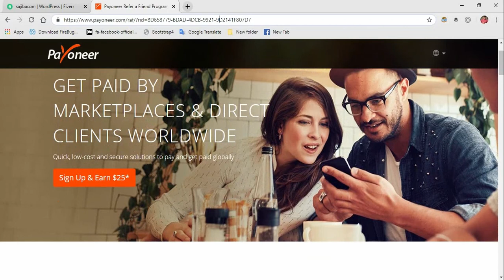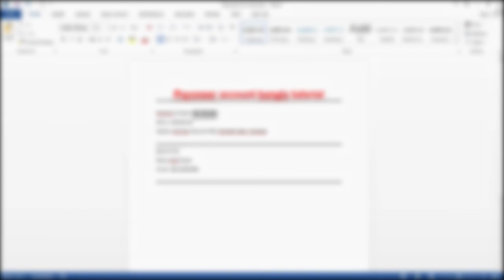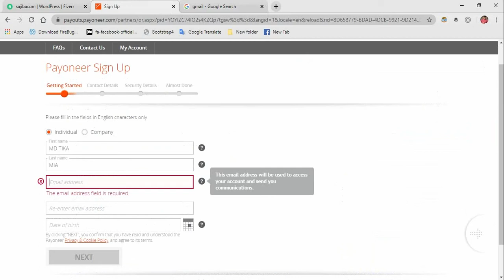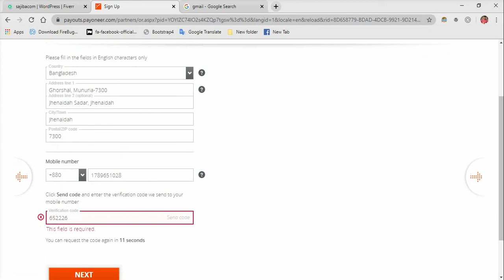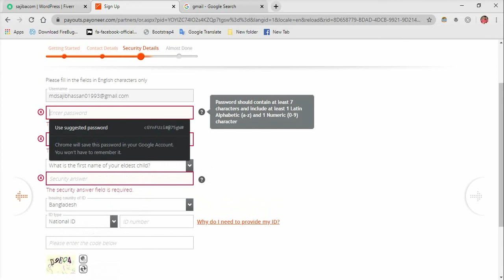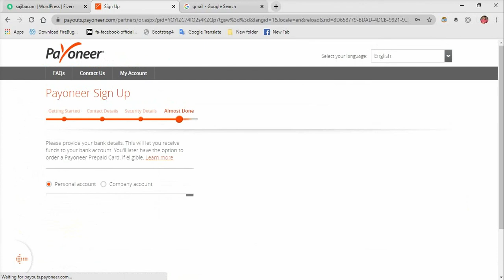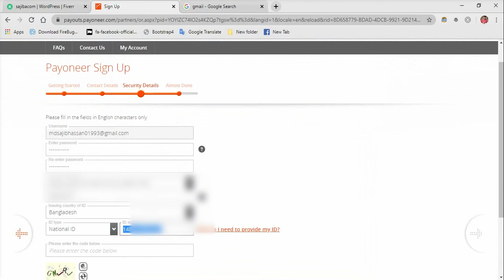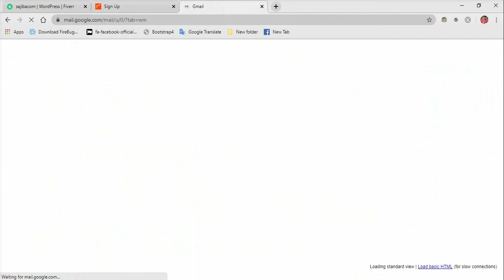Payoneer account bangla tutorial - Class 01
আপনি যদি এই ভিডিওটি সম্পূর্ণ দেখেন তাহলে নিজেই খুব সহজে একটি Payoneer অ্যাকাউন্ট তৈরি করতে পারবেন এবং সেই Payoneer অ্যাকাউন্টে ভেরিফিকেশন সম্পন্ন করতে পারবেন। ফাইবার মার্কেটপ্লেস এর সাথে খুব সহজে Payoneer সংযুক্ত করতে পারবেন। তারপর আপনার উপার্জিত অর্থ Payoneer এর মাধ্যমে বাংলাদেশে আনতে-পারবেন খুব সহজে। Payoneer account bangla tutorial.